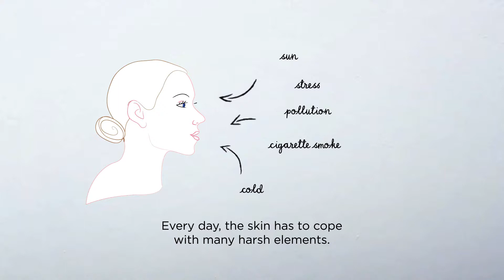Bio-Excellence Naturalift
To create its new anti-ageing range, Melvita sought out powerful regenerating forces that burst forth at the very start of life – from the heart of buds. Buds contain an exceptional concentration of plant native cells. After many years of research, the Melvita Research & Development laboratory developed a patented bud complex. Beech, pine, blackcurrant and raspberry plant extracts work together to give the skin the tools it needs to fight the effects of skin ageing caused by inflamm-ageing.